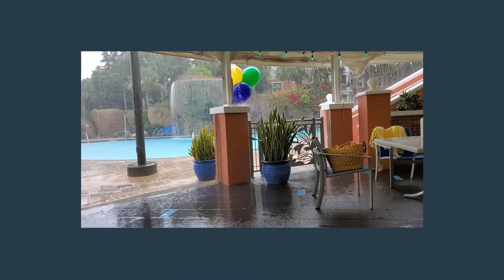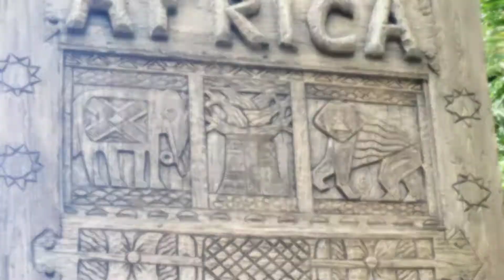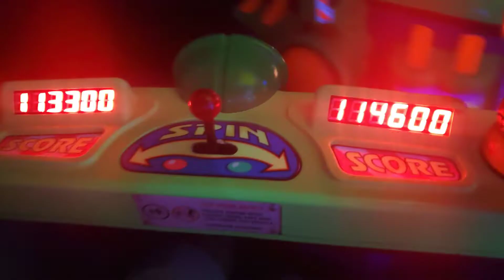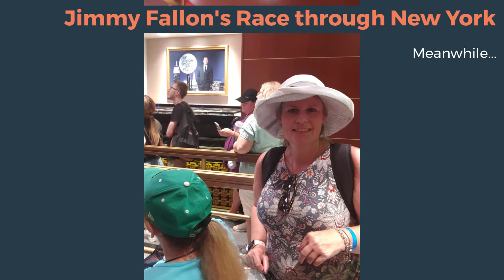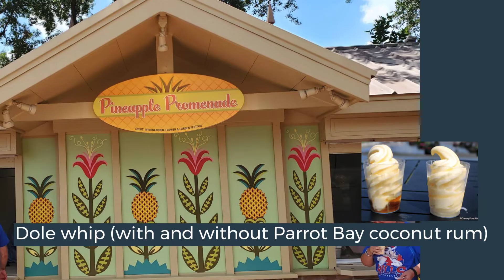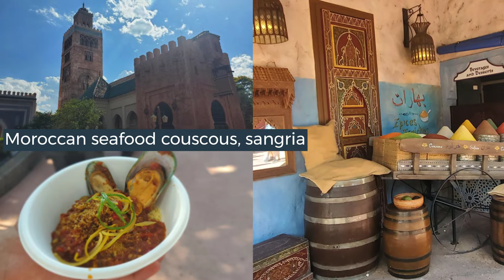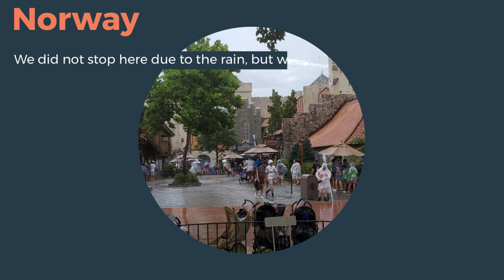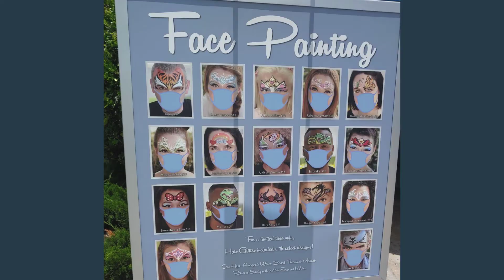Florida Trip 2021 Extended Version 1080p